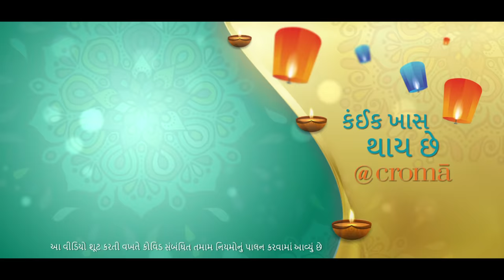Smartphones | Magic Happens @ Croma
Reel life or real life, there ain’t no influencer like your mum! So, take her followers from 10K to 100K with high-quality camera phones. Let mom’s magic happen with Croma